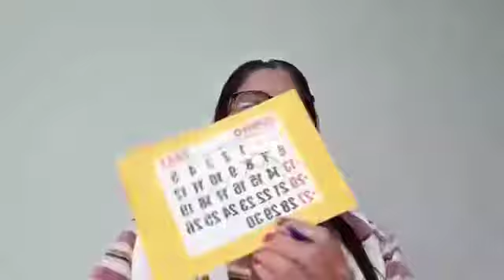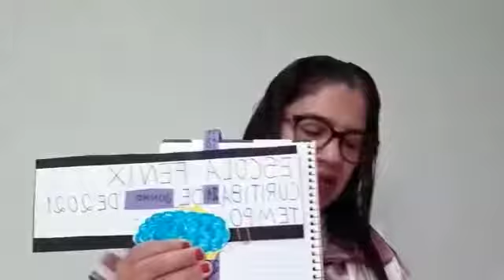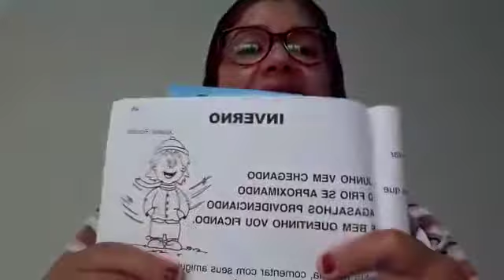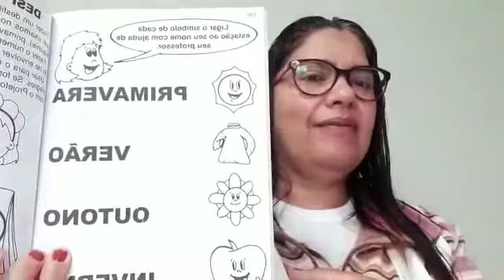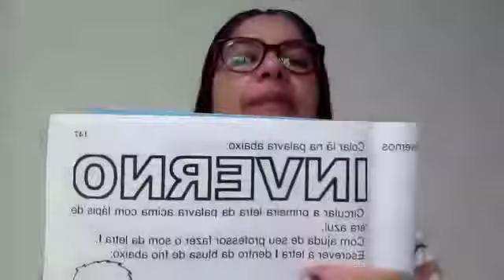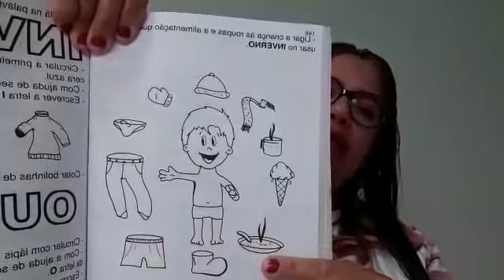PROFESSORA MARIA SOLANGE